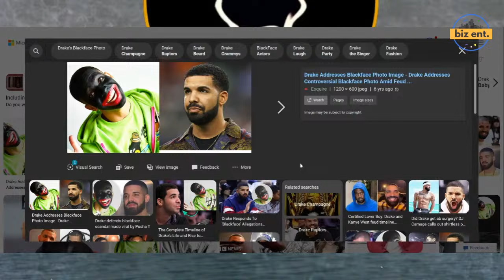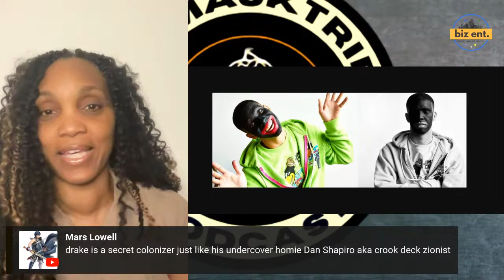DRAKE IS NOT CULTURED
Drake is not Black Culture he is what pop culture sell on or about black people

Show: Gasmasktribe TV Podcast

Host: Biz'
Dirtyharvard Music:

Gasmasktribe TV Podcast in Audio
Spotify Podcast:

company & Info:
Biz Entertainment Network